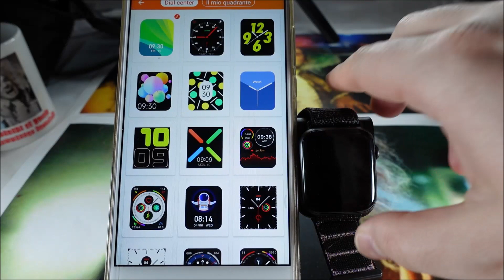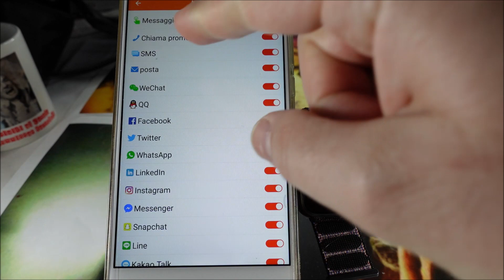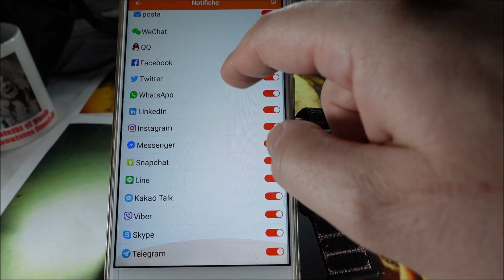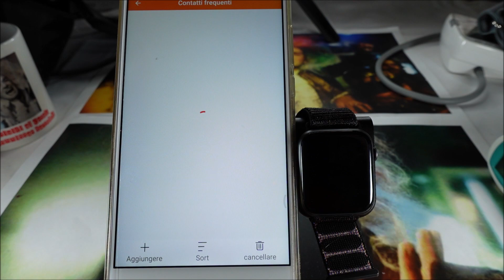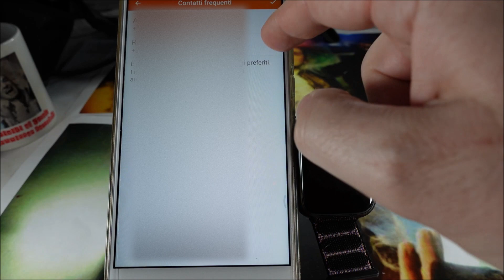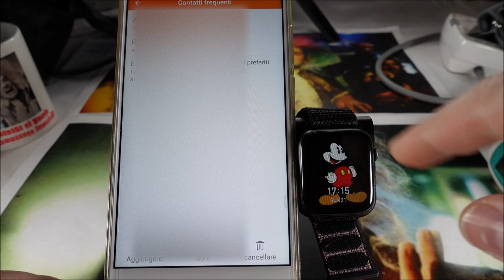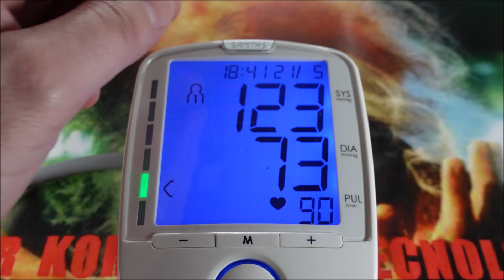Smartwatch IWO W66 recensione approfondita , clone apple watch 1.1